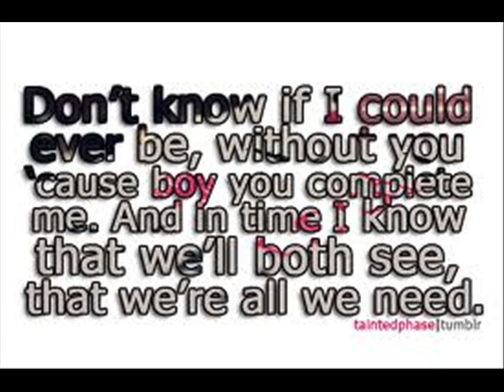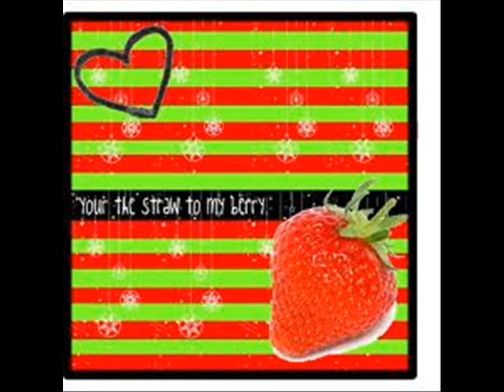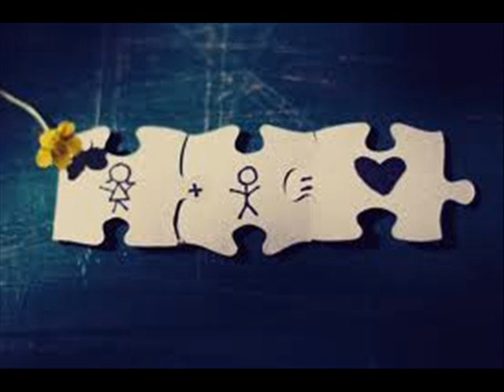Perfect Two By Auburn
This Song I Love And DO NOT OWN, I made a music Video about sooo yeah